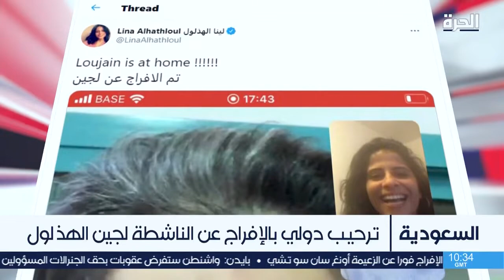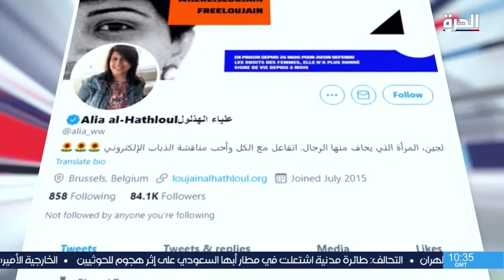ترحيب دولي بالإفراج عن الناشطة السعودية لجين الهذلول